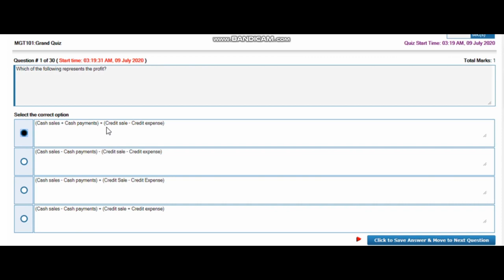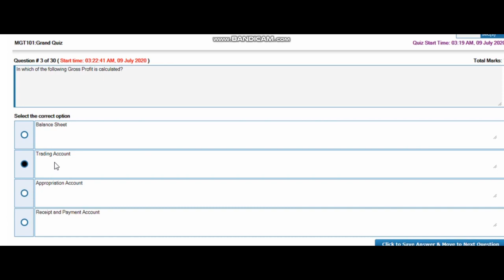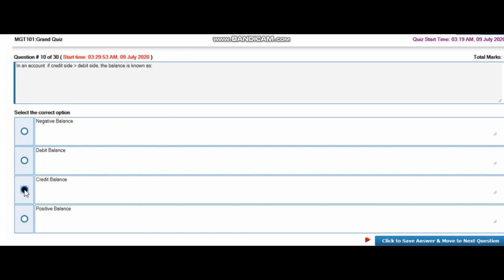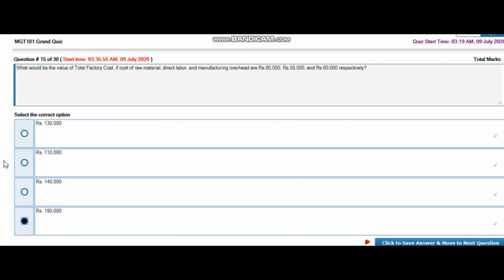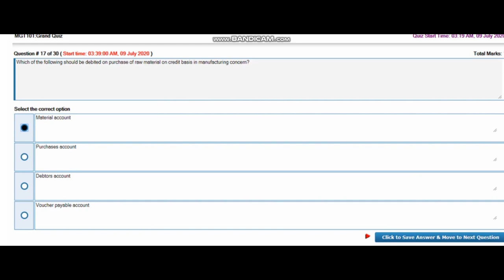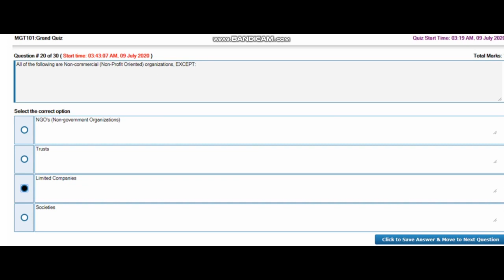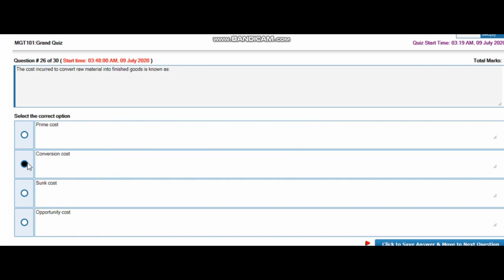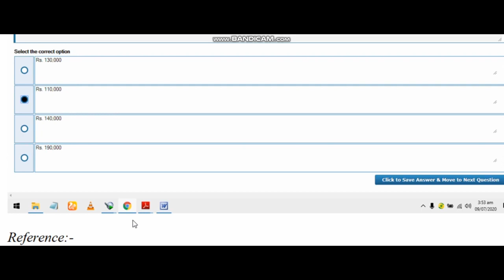| MGT101| Grand Quiz |Spring2020| 100% Correct Solution (Must See This before Taking Quiz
Grand Quiz
Spring 2020
July 2020